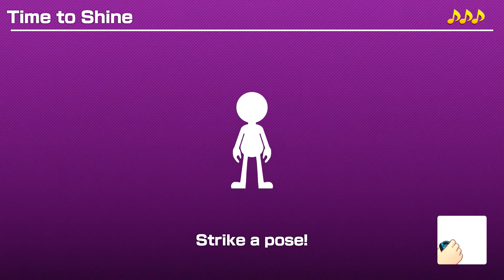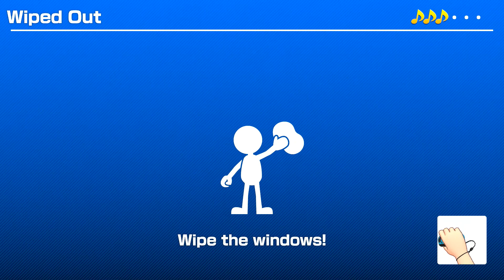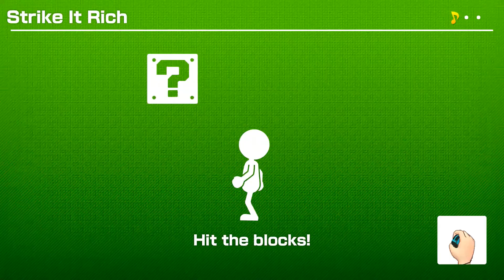Super Mario Party- All Sound stages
All 3 games of Super Mario Party's Sound Stage.
Played against 3 computers.
(Diddy Kong vs Rosalina vs Donkey Kong vs Princess Peach)